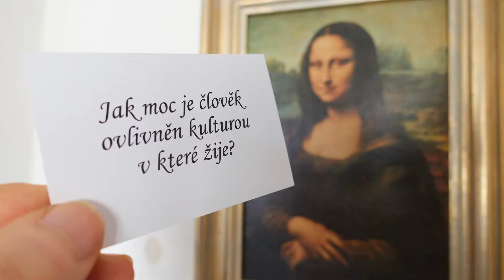Hithit.cz - Témata - Karetní konverzační hra